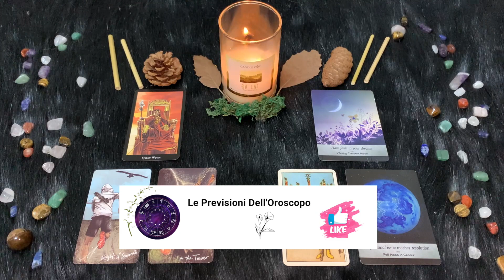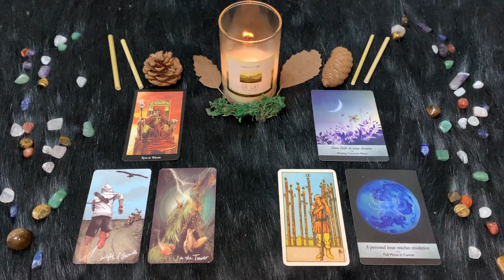Cancro ♋️ Martedì 6 Giugno🔮 Oroscopo Paolo Fox - Spendaccioni, ma solo per amore